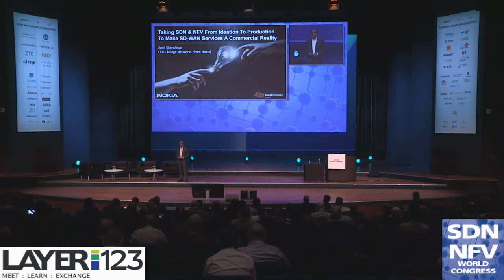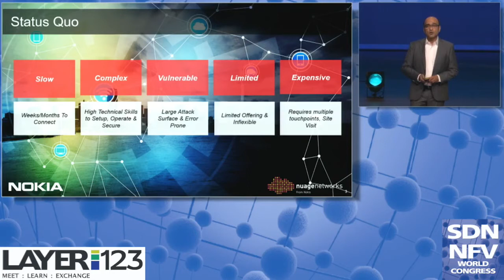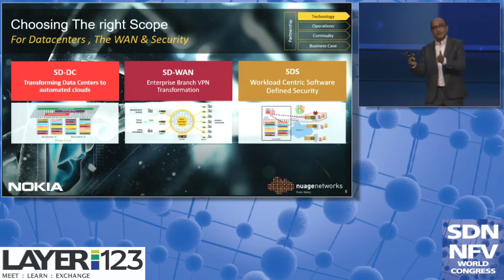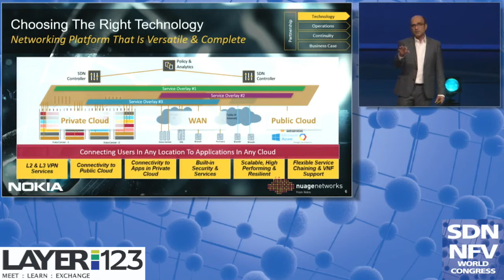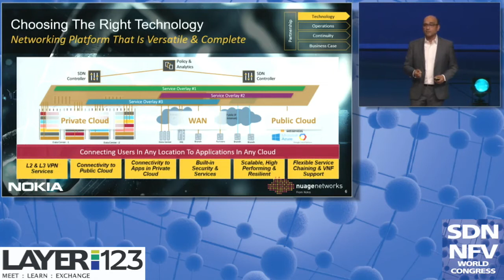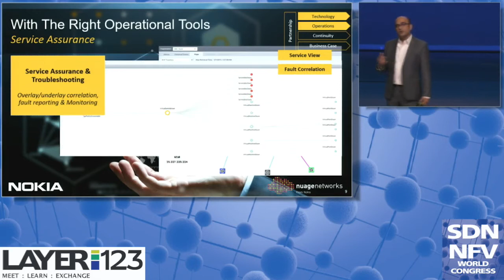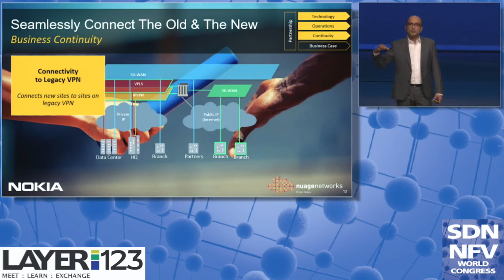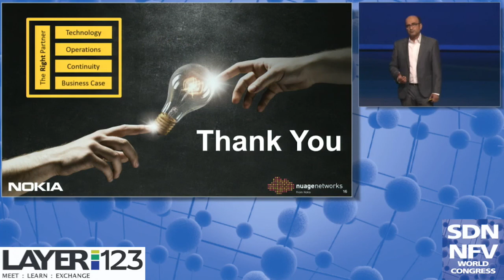Taking SDN & NFV from Ideation to Production to Make SD-WAN Services a Commercial Reality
Sunil Khandekar, Founder & CEO Nuage Networks on stage at SDN NFV World Congress in the Hague, presenting plenary session ‘Taking SDN & NFV from ideation to production to make SD-WAN services a commercial reality.’